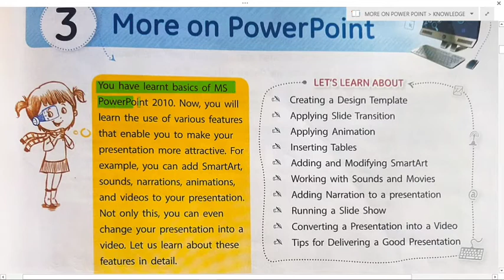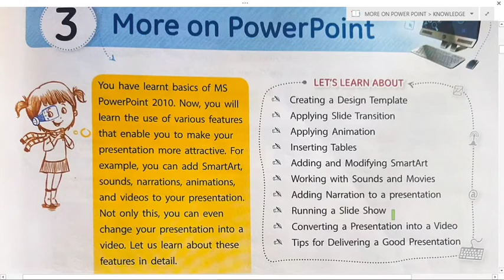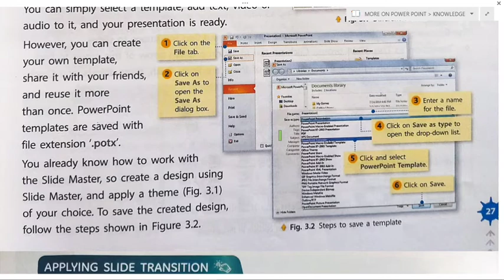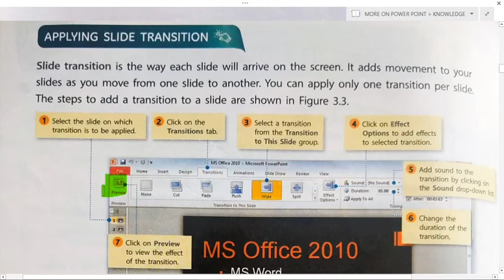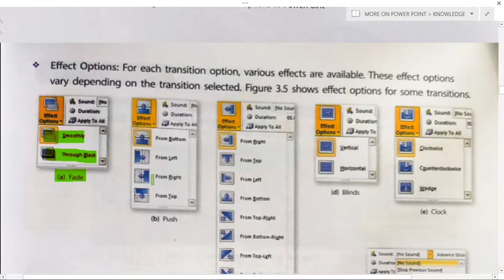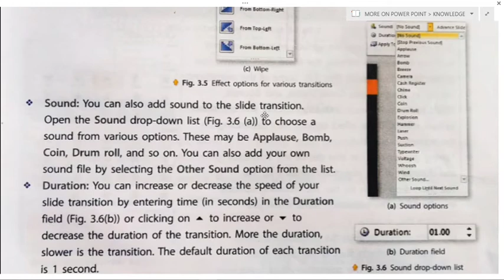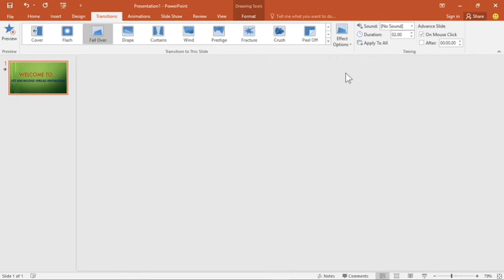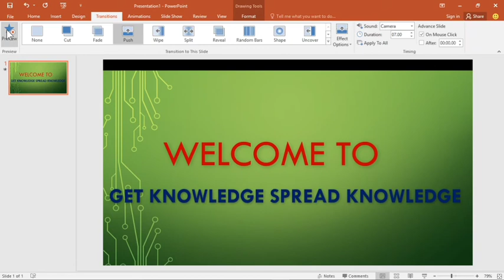IT MATRIX CLASS-6 CH-3 PART-1 MORE ON POWER POINT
In this video u will learn about creating a Design Template and Applying Slide Transition in MS Power Point.